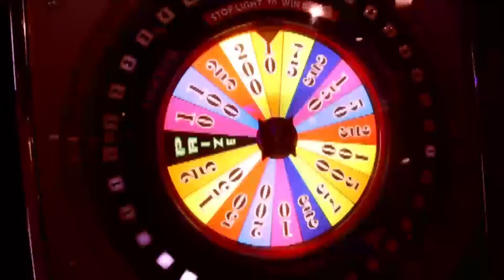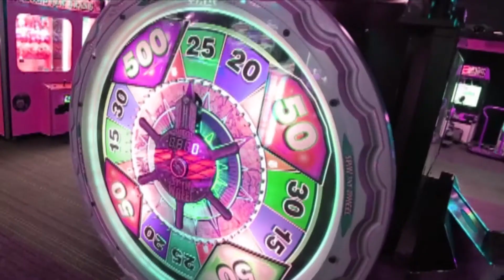Jin Brown (FBE) - No No NewToronto [Official Video]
Follow @JinBrownSkrr @RollUpMuzik and @tksoicey.  FlexBoyzEnt. present No No.
Produced By. 1YungMurk

LYRICS
Intro:
Holy Gang, Thats a nono, Thats a no no x2, Yeen gettin' money, That's a nono
(Hook:)
Thats a nono, Thats a nono, Say you flexin on me thats a nono
Yo bitch waitin on me im a noshow, If you ain't payin' hommi thats a nono
Thats a nono (yaw) Thats a nono (yaw) Say you flexin' on me That's a nono x2

(Verse 1)
Thats a n-o (no) cause i said so (yaw)Told your girl She could stay in the friend zone (no way)
I rejected your wifey Boy im so rude (kelly) You flexin' like you Krillin Boy im Goku (ko-ken)
I got hella sauce (yaw) I feel so great (yaw) Ya you the stole swag But its okay(dududu)
Cause i aint even greedy so ill donate (uhh roll up) you niggas is so late (skrr skrr)

(Verse 2)
Thats a no no (dog) your a bozo (naw)
Tk got a nigga flexin' slow mo (omg Tabitha)
Im shining when i blow up ill get more doe (boom)(beep)
And you niggas just mad cause you know so (no it)
I dont share shit Wow What an asshole (my God)(
And you cant rope my girl with a lasso (you cant)
I feel like princess Peach in a castle (rollie gang)
Flex Boys you aint gotta ask doe (naw  naw)

Jin Brown's record "No No" to be featured on CarTunez the latest mixtape to be released this year by Toronto based group @RollUpMuzik and Flex Boyz Entertainment.
Prod. By @1YungMurk